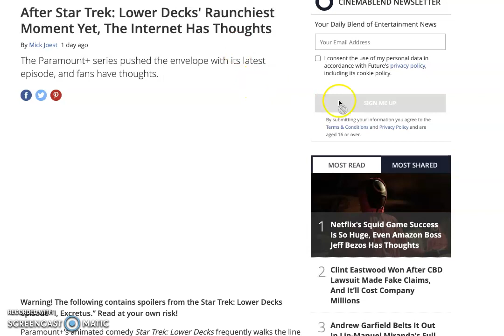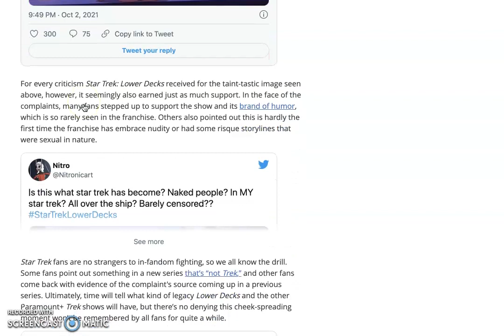The Internet is DISGUSTED With Star Trek's LEWD New Episode